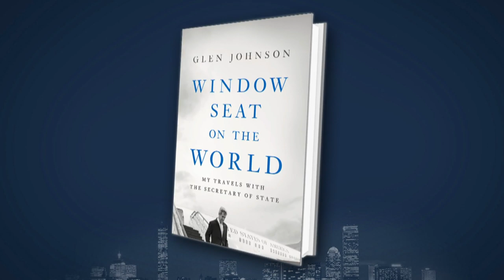Former Kerry Advisor Glen Johnson On Navigating U.S.-Iran Tensions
The ongoing saga of relations between the United States and Iran took an unexpected turn this week at the G7 Summit, with President Trump saying he was open to meeting with Iranian president Hassan Rouhani. His announcement was in response to efforts by French president Emmanuel Macron to get the two countries to talk following decades of tension. In for Jim Braude, Adam Reilly was joined by former advisor to Sec. John Kerry, Glen Johnson. Johnson is the author of a new book, 'Window Seat On The World: My Travels With The Secretary Of State.